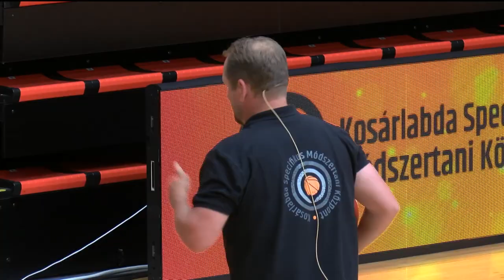End of the Game Philosophies and Sets - Nick Nurse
2nd International Basketball Conference (23-24 July 2022, Pécs, Hungary) organised by the Center for Basketball Methodology and Education